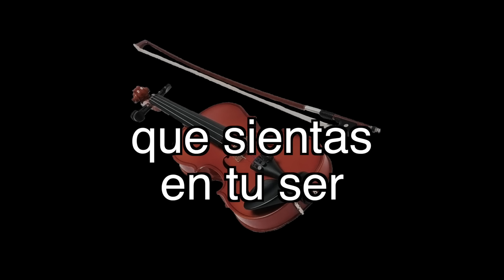Feliz Cumpleaños - Mariachi - Pista Original